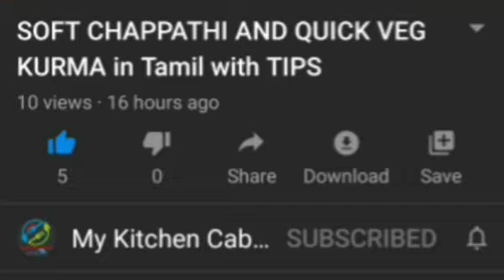நீர் தோசை | தேங்காய் கொத்தமல்லிச் சட்னி | Neer Dosa | Karnataka Special | My Kitchen Cabinet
Hi All,

Here I have uploaded how to make Karnataka Special Neer DOSA at home and a suitable side dish Coconut Coriander Chutney.